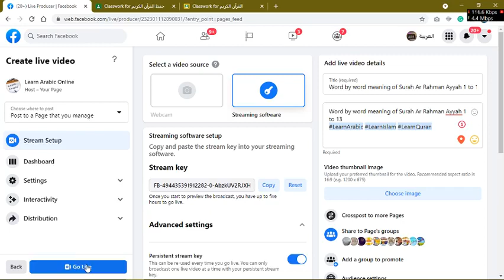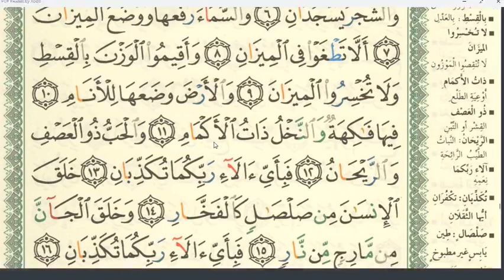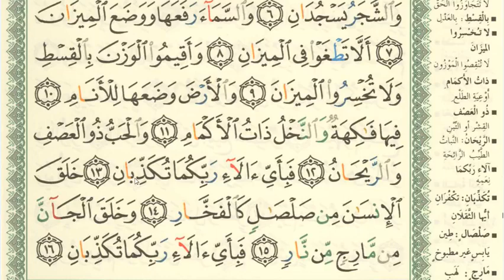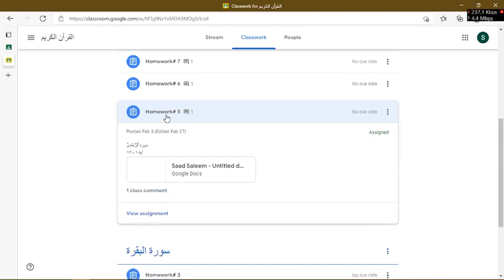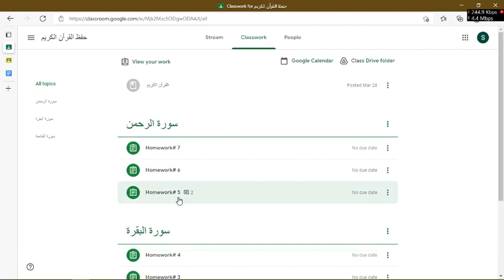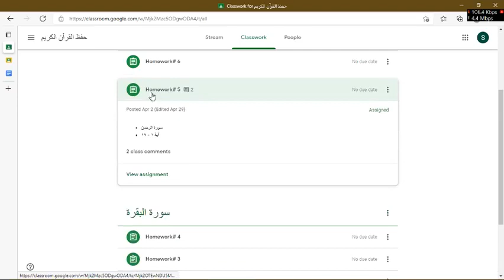Word by word meaning of Surah Ar Rahman Ayyah 1 to 13